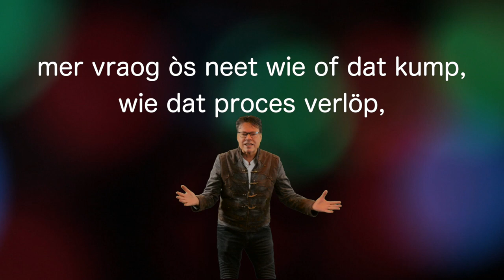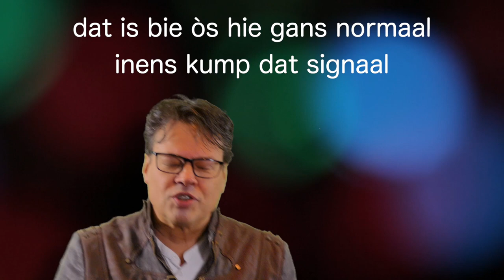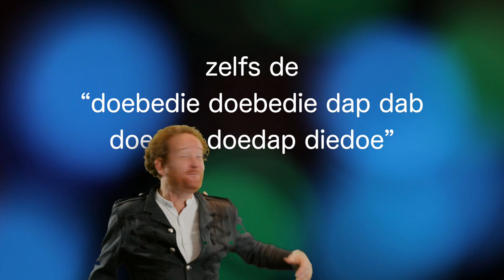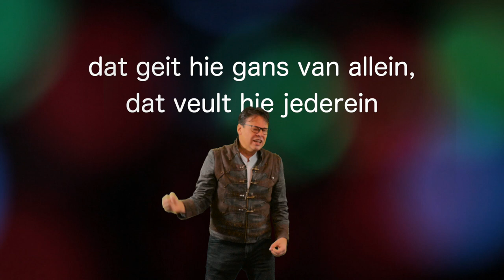Dat geit hie gans van allein - Don Kiesjot - LVK2021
Veer veule 't,  Geer auch?
De kriebels van de Vastelaovend komme sjpontaan weer opzètte!

Dat geit hie gans van allein!

De LVK inzending 2021 van Don Kiesjot
Väöl loesterplezeer!